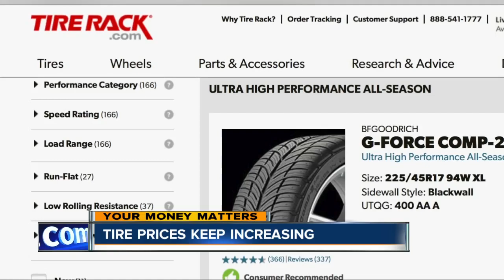Drivers try to keep up with rising tire prices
The costs of owning a car add up, and now tires could be one of the biggest culprits.